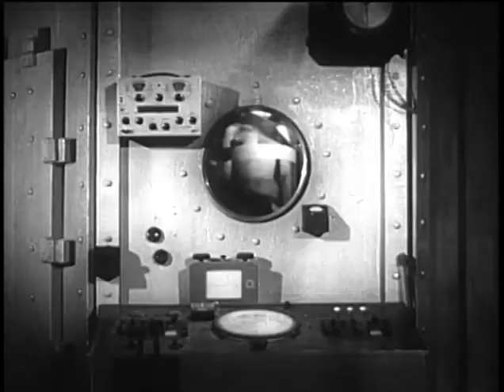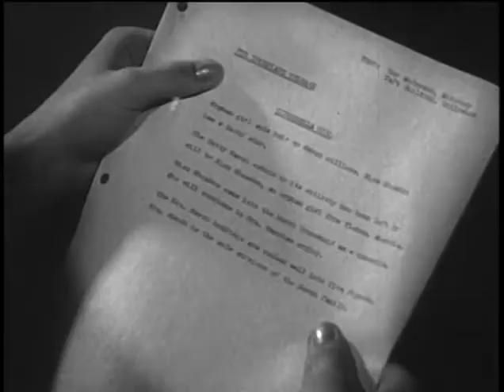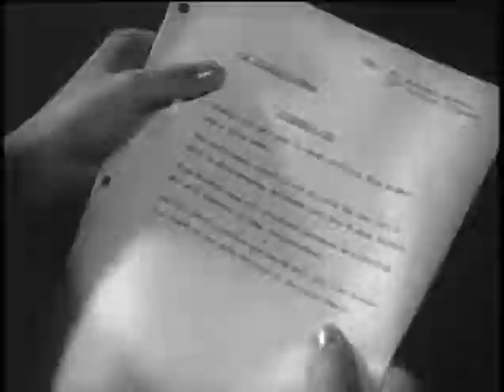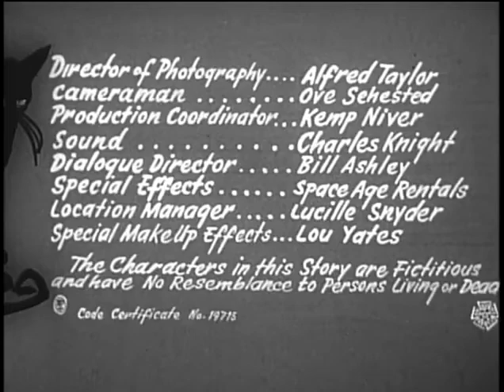The Atomic Brain (1963) - B&W / 65 mins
The Atomic Brain (original title: Monstrosity) is a 1963 film directed by Joseph V. Mascelli, starring  Marjorie Eaton, Frank Gerstle and Frank Fowler.

An elderly woman uses her vast fortune to convince an eccentric yet brilliant scientist to transplant her brain into a new, youthful body. The bodies are provided by three immigrant young women who are hired to be servants. The old woman then chooses which of the girls she finds most beautiful, and sets about replacing the young woman's brain with her own.